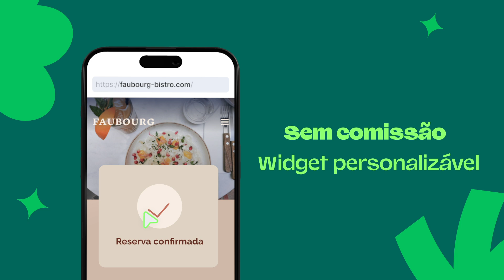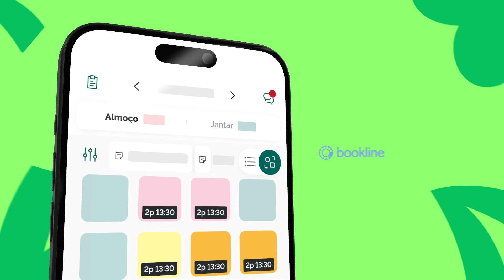Descubra o TheFork Manager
Descubra o TheFork Manager, o software de gestão de reservas para
restaurantes líder na Europa e a plataforma com maior comunidade de
amantes de gastronomia. A ferramenta que o vai ajudar no  sucesso do
seu restaurante.